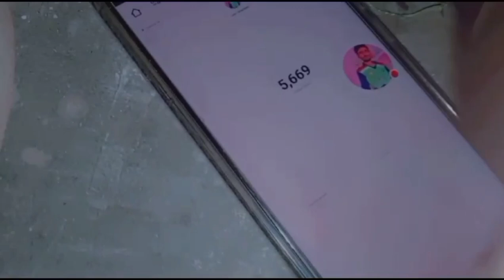Laptop Scene Out | English Mini Vlog 28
In this vlog , I am starting with a golden quote , after that I am showing you my Daily Life 😍